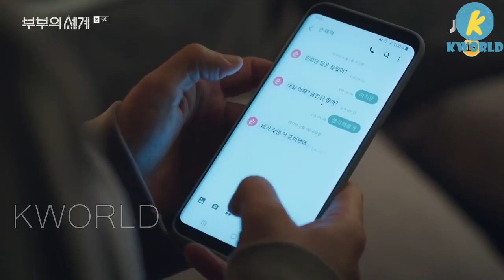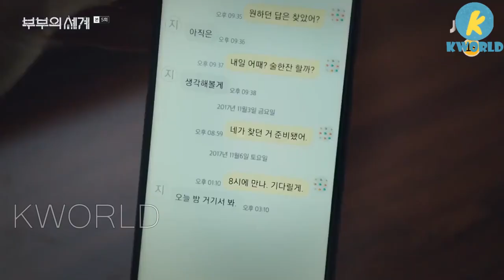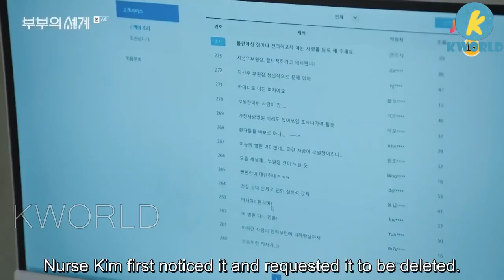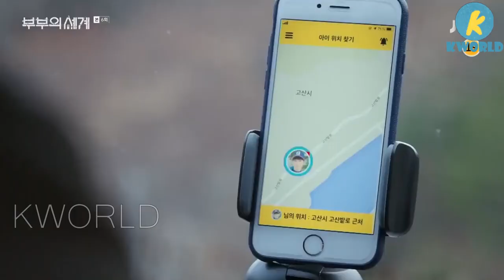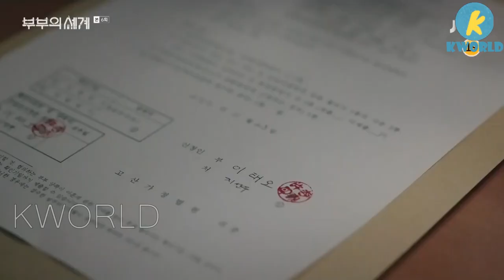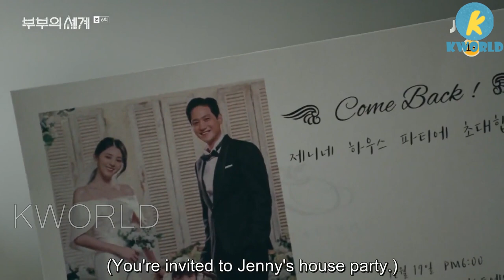The World of the Married Ep 5 & 6 Recap - She Gets Herself Invited Into Her Husband's Mistress House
Sun-woo, a revered family medicine doctor and associate director at Family Love Hospital in Gosan, South Korea, is married to an aspiring director Lee Tae-oh, with whom she has a son, Lee Jung-young. Sun-woo thinks her family is perfect until she finds out that Tae-oh is having an affair with another woman named Yeo Da-kyung.

The World of the Married Cast
✔✔Main
Kim Hee-ae as Ji Sun-woo
Park Hae-joon as Lee Tae-oh
Han So-hee as Yeo Da-kyung

✔✔Supports
Park Sun-young as Go Ye-rim
Kim Young-min as Son Je-hyuk
Chae Gook-hee as Seol Myung-suk
Lee Geung-young as Yeo Byung-gyu
Kim Sun-kyung as Uhm Hyo-jung
Jeon Jin-seo as Lee Jun-yeong
Shim Eun-woo as Min Hyun-seo
Jung Jae-soon as Bae Jung-shim
Lee Hak-joo as Park In-Gyu
Lee Moo-saeng as Kim Yoon-gi
Seo Yi-sook as Chairman Choi's wife